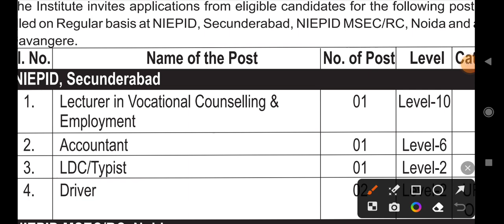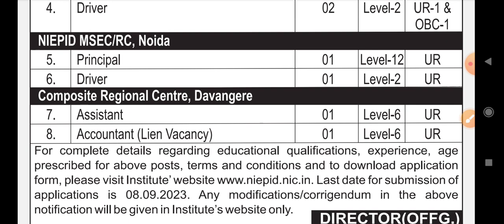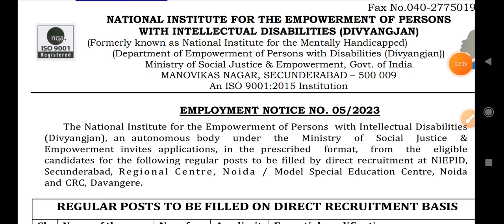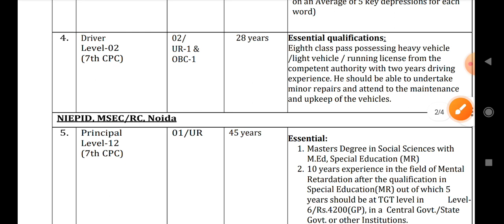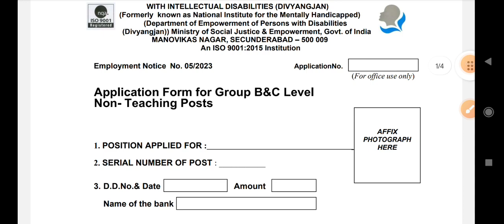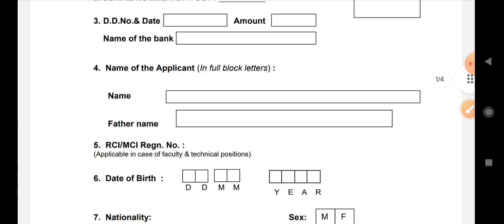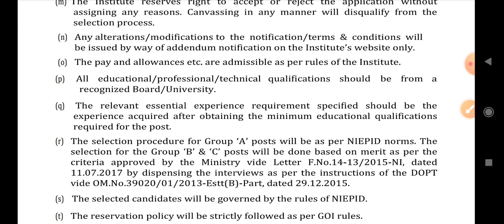NIEPID Recruitment సికింద్రాబాద్లో ప్రభుత్వపర్మినెంట్ జాబ్స్||అకౌంటెంట్,క్లర్క్,డ్రైవర్ జాబ్స్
సికింద్రాబాద్లో ప్రభుత్వపర్మినెంట్ జాబ్స్||అకౌంటెంట్,క్లర్క్,డ్రైవర్ జాబ్స్||central government jobs